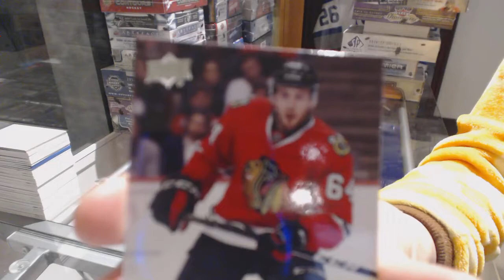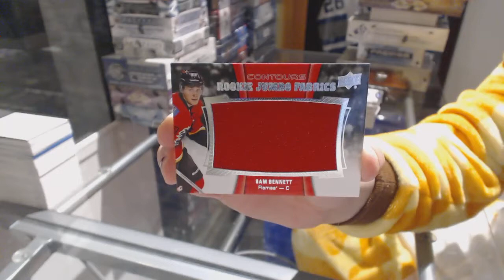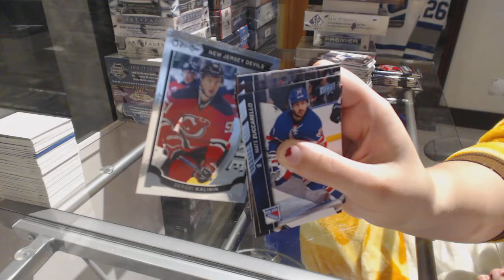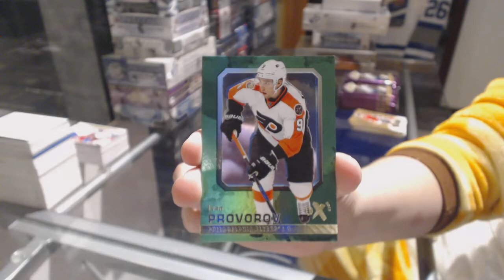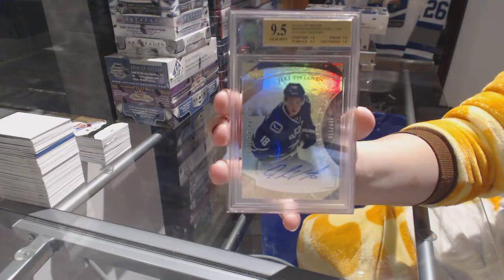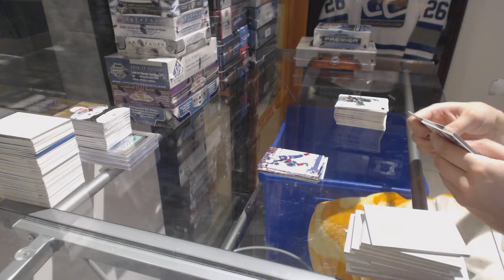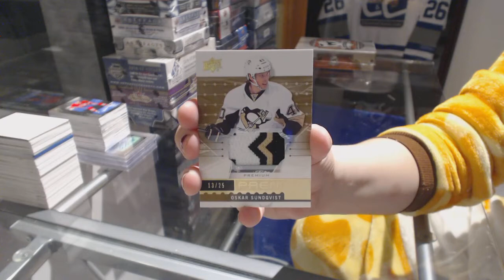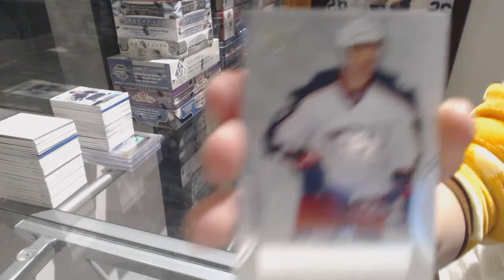Halloween Special 16-17 Hockey Cup Box Mix With Premier - C&C #7936